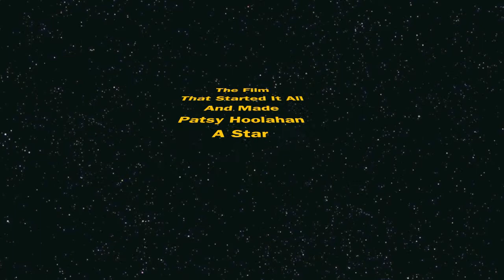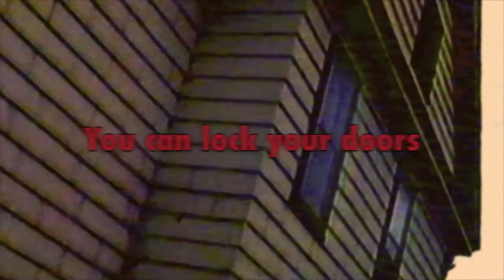Strangers Trailer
Long before Patsy Hoolahan had her own show she starred in a feature film. Strangers in my Aunties House was completed in 1989 and is currently being re edited. Patsy plays Toby Grey. A struggling young woman who finds out that her aunt has died. (was she murdered) Leaving her estate to her including hidden treasures somewhere in the house. Once Toby comes to claim her inheritance mysterious strangers start showing up and the bodies begin to pile up.